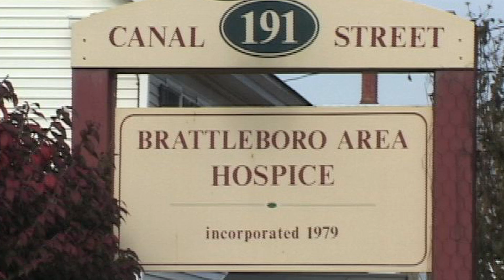Living and Dying: Ep #18 - Brattleboro Area Hospice Anniversary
Hospice ED Susan Parris and Development Director Andrea Livermore join L & D host Richard Ewald to talk about Hospice as the longtime non-profit prepares to celebrate a milestone anniversary.